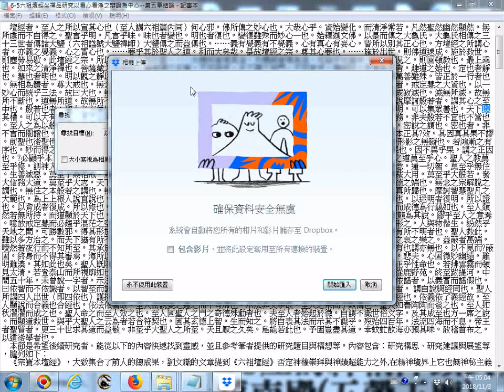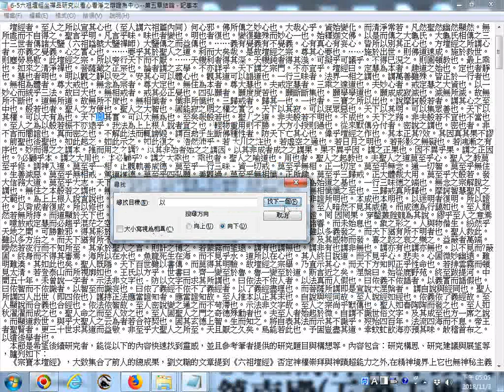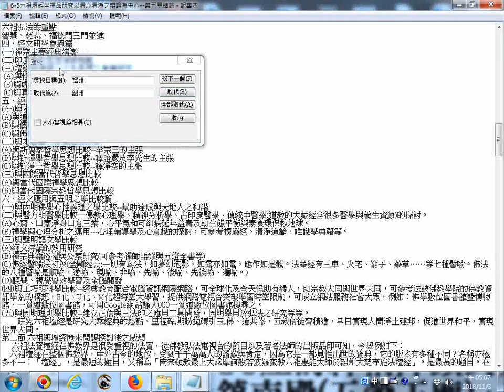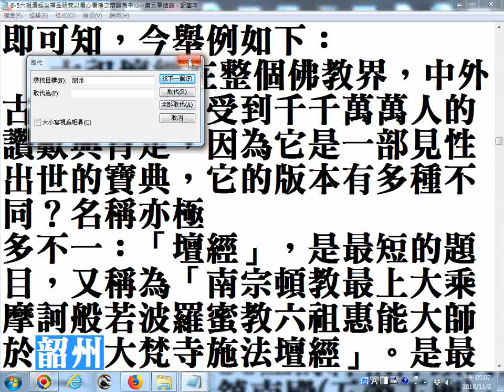文字搜尋與更正實況螢幕錄影的例子 6 5六祖壇經坐禪品研究以看心看淨之辯證為中心 第五章結論文字更正詔州為韶州補中字成中華電子佛典協會